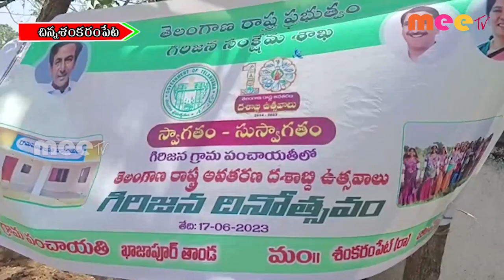భూమి పూజ చేశారు ll చిన్న శంకరంపేట ll MEETV NEWS